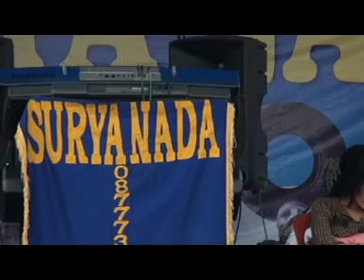HOT NEW SURYA NADA - WIL_TIA OYOY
ORIGINAL REMIX SURYA NADA
VIDEO BY BOCOR